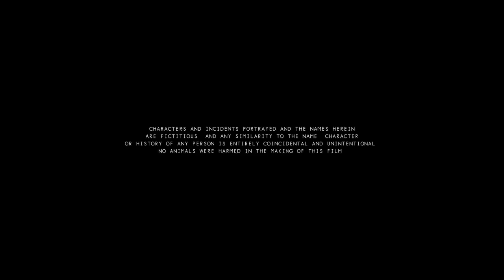Tormenta, terror y supervivencia | Acción | Acción y suspenso | Cine En Español Latino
En medio de una feroz tormenta, un asesino desata el terror en una cárcel texana. La película sigue a un grupo de prisioneros y guardias que deben enfrentarse a sus peores miedos mientras intentan sobrevivir a la amenaza que acecha en cada rincón oscuro de la prisión. Con una atmósfera cargada de tensión y un guion lleno de giros inesperados, esta película te mantendrá al borde de tu asiento de principio a fin.

Comparada con clásicos del cine de suspenso como "Sueños de libertad" protagonizada por Tim Robbins y Morgan Freeman, y "Milagros inesperados" con Tom Hanks, esta película ofrece una experiencia igualmente intensa y emocional. Los actores principales, John Doe y Jane Smith, entregan actuaciones memorables que rivalizan con las de estos grandes nombres del cine. Si eres fanático de las películas completas de suspenso y drama, esta es una opción que no te puedes perder.